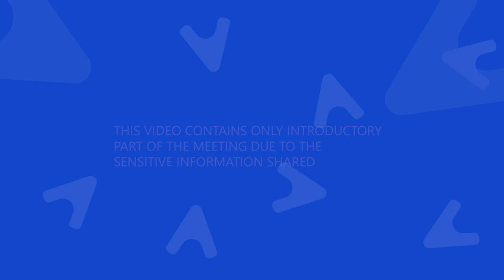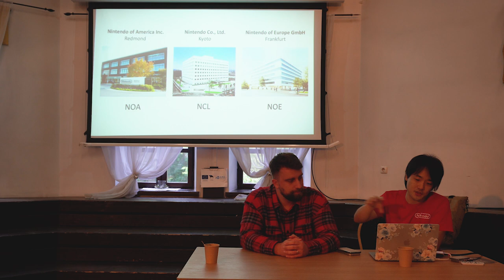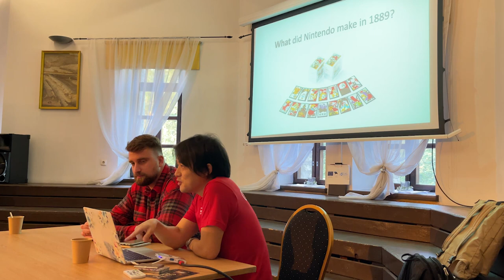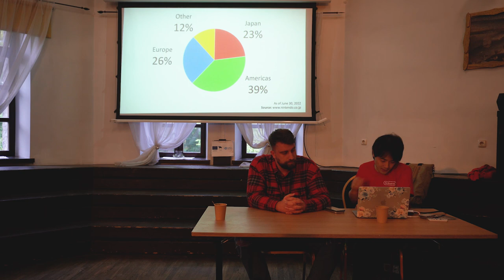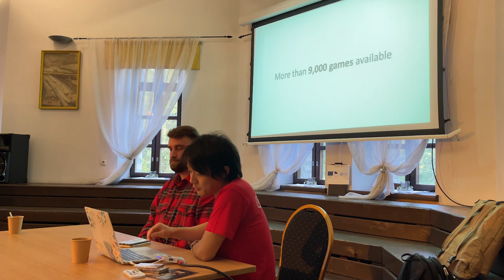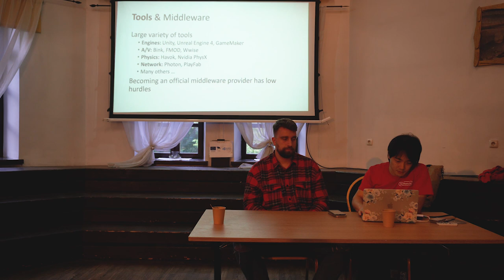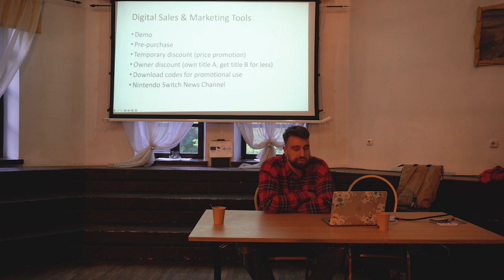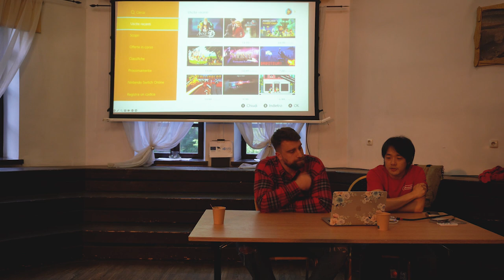GameDev Meetup 9 - Nintendo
Mao Sugiyama (Business Development Manager at Nintendo of Europe) talks about Publishing on Nintendo Switch.
This session aims to provide background information and insights on Nintendo’s current platform, and how self-publishing developers could take part in the ever-growing ecosystem of Nintendo Switch.